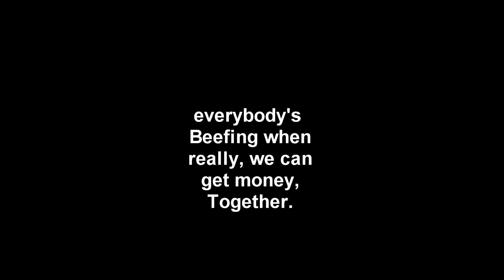I Live in a Constant State Of Wanting Prove Myself - G Eazy